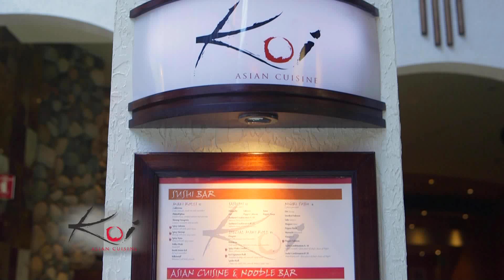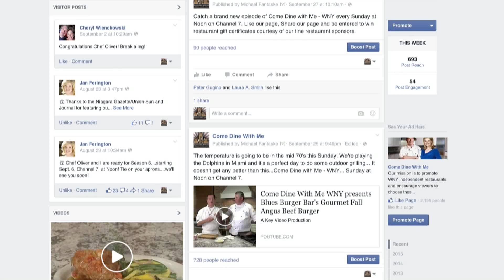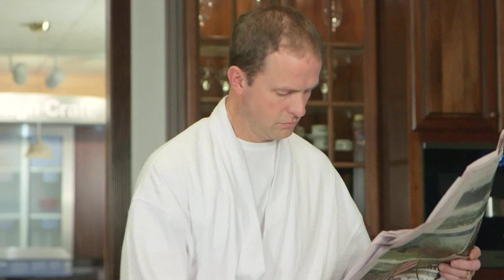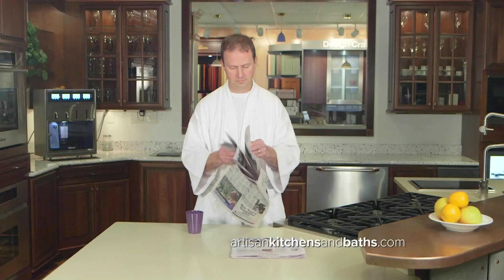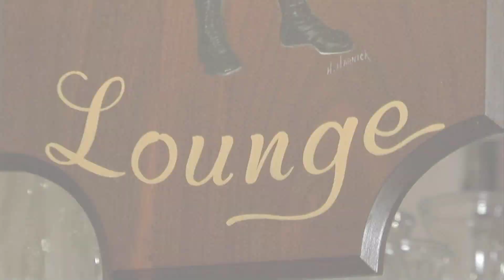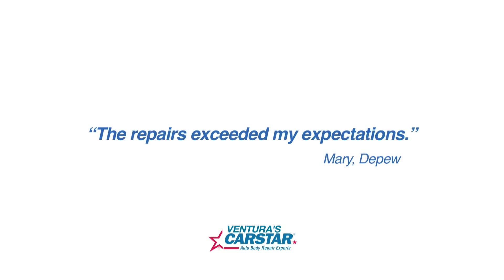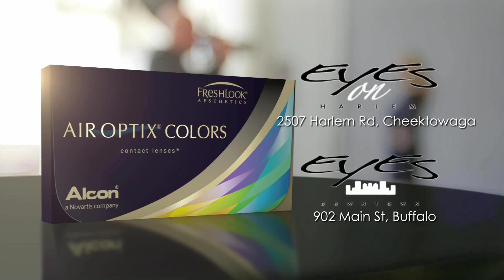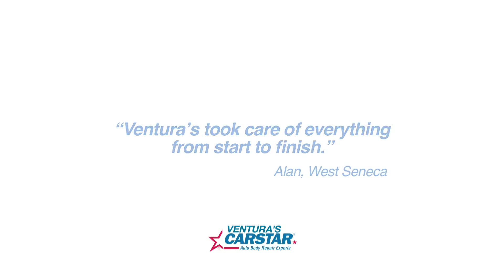Come Dine With Me WNY - Season 6, Episode 23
Key Video Productions Presents Come Dine With Me WNY - Season 6, Episode 23